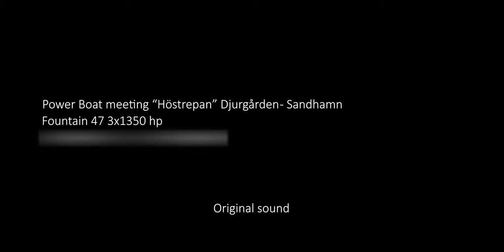Fountain 47 around Stockholm archipelago - Original sound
Ride with Speedracerz in a Fountain 47 around Stockholm archipelago with original sound and minor edits.

The video is quite long so if you're bored you can use it as your screen saver. Anyways, this material was too good not to show and I guess some people would like to see the Stockholm archipelago from a really fast boat.

We drove from Djurgården (Stockholm) to Sandhamn in around 20 minutes, a regular trip takes a couple of hours.

About the boat:
Fountain 47
3x1350 Hp
It is really fast

NJORDGOFAST
If you live in Sweden and have a boat, join the NJORD GOFAST OFFSHORE RACE in july 2019. Once you've crossed the ocean, Poker Run Åland takes over.

If you've got any questions, comment and I'll do my best to answer. I hope you enjoyed the video! ❤️

Shot on GoPro Hero 8 Black

If you’d like to talk, I’d love to hear from you. Instagram or a comment here will be the quickest way to get a response. If your question is long, feel free to use the email below. I try my best to reply to everyone.

» Keyword research
TubeBuddy - Youtube keyword tool

» Smart design and website resources

» Transport
Uber

» Food
Karma - Save money on food and help the environment

MAIN GEAR I USE AND UPDATE FREQUENTLY
On this link above, you’ll find lists of all the things I use daily.

» Gear I use when filming most videos:
Main camera
Small camera
Small mic
Big mic
Small light
Big light

WHO AM I:
I'm Daniel Bramme, I run a couple of companies together with wonderful people, I invest in film and try to help people as much as I can. Here you will find videos about entertainment, finance, visas, productivity and some motor sport stuff. I'll try to answer every comment. ❤️

Every single video on this channel is for entertainment and informational purposes only and NOT investment, immigration or career advice. Please always do your due diligence.